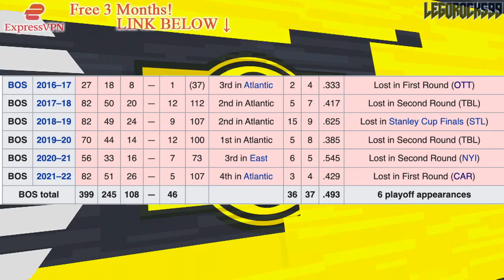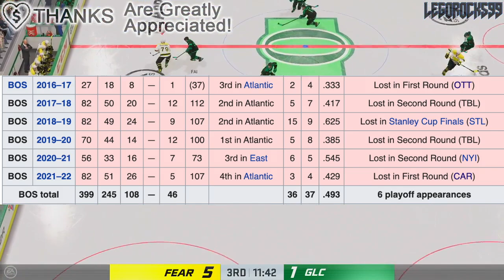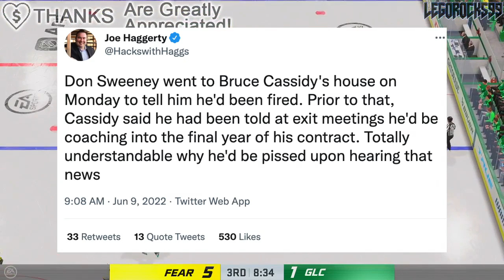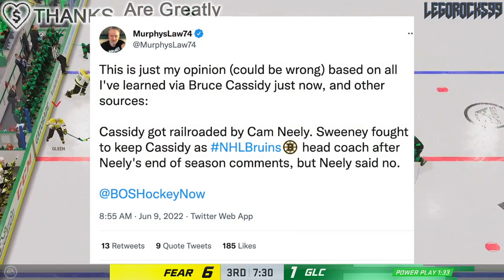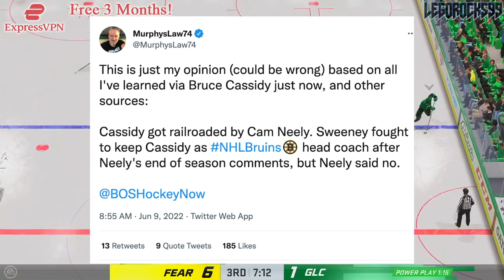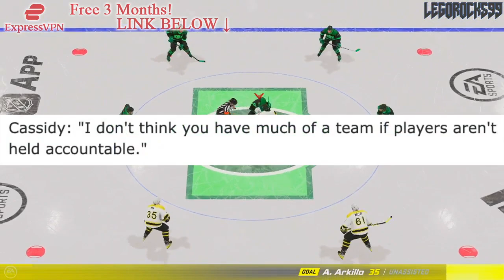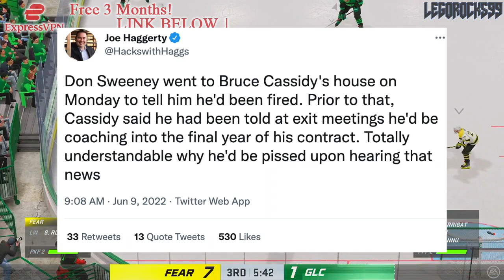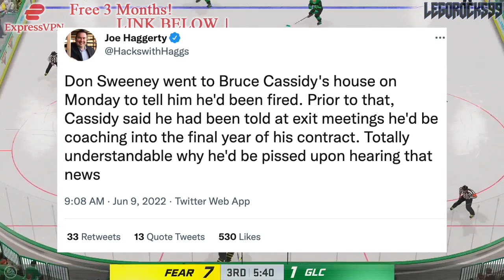Boston Bruins LIED TO BRUCE CASSIDY About Job Security Before FIRING Him? NHL News & Rumours Today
Today we're going over the Boston Bruins' recent firing of Bruce Cassidy, and how they might not have been fully honest leading up to the decision.

The 2021 NHL Draft 1st Round went as follows:

1st) Buffalo Sabres, Owen Power
2nd) Seattle Kraken, Matty Beniers
3rd) Anaheim Ducks, Mason McTavish
4th) New Jersey Devils, Luke Hughes
5th) Columbus Blue Jackets, Kent Johnson
6th) Detroit Red Wings, Simon Edvinsson
7th) San Jose Sharks, William Eklund
8th) Los Angeles Kings, Brandt Clarke
9th) Arizona Coyotes (from Vancouver Canucks), Dylan Guenther
10th) Ottawa Senators, Tyler Boucher
11th) Arizona Coyotes, FORFEITED
12th) Columbus Blue Jackets (from Chicago Blackhawks), Cole Sillinger
13th) Calgary Flames, Matthew Coronato
14th) Buffalo Sabres (from Philadelphia Flyers), Isak Rosén
15th) Detroit Red Wings (from Dallas Stars), Sebastian Cossa
16th) New York Rangers, Brennan Othmann
17th) St. Louis Blues, Zachary Bolduc
18th) Winnipeg Jets, Chaz Lucius
19th) Nashville Predators, Fedor Svechkov
20th) Minnesota Wild (from Edmonton Oilers), Jesper Wallstedt
21st) Boston Bruins, Fabian Lysell
22nd) Edmonton Oilers (from Minnesota Wild), Xavier Bourgault
23rd) Dallas Stars (from Washington Capitals via Detroit Red Wings), Wyatt Johnson
24th) Florida Panthers, Mackie Samoskevich
25th) Columbus Blue Jackets (from Toronto Maple Leafs), Corson Ceulemans
26th) Minnesota Wild (from Pittsburgh Penguins), Carson Lambos
27th) Nashville Predators (from Carolina Hurricanes), Zachary L’Heureux
28th) Colorado Avalanche, Oskar Olausson
29th) New Jersey Devils (from New York Islanders), Chase Stillman
30th) Vegas Golden Knights, Zach Dean
31st) Montreal Canadiens, Logan Mailloux
32nd) Chicago Blackhawks (from Tampa Bay Lightning via Columbus Blue Jackets), Nolan Allan